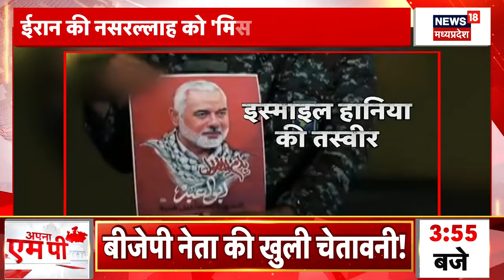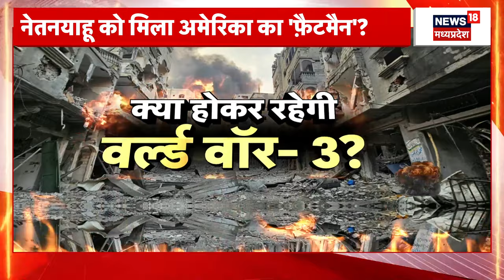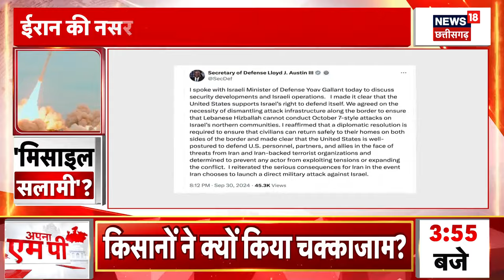Iran Missile Attack Israel : ईरान ने किया इजरायल पर हमले का वीडियो जारी, कैसे किया यह हमला? | N18G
ऐसा लग रहा है कि आने वाले समय में मध्य पूर्व में तनाव और बढ़ेगा. ईरान और इजरायल के बीच टकराव गंभीर रूप भी ले सकता है, क्योंकि ईरान की करीब 200 बैलेस्टिक मिसाइलों की मार के बाद इजरायल ने संकल्प लिया है कि वह इसका बदला जरूर लेगा. दुनियाभर में तमाम एक्सपर्ट्स आंकलन कर रहे हैं कि आने वाले समय ईरान और इजरायल के बीच युद्ध होना तय है.